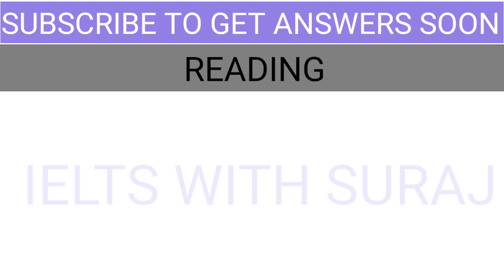IELTS 11 DECEMBER 2021 exam review||READING AND LISTENING ANSWERS || MORNING SLOT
LISTENING AND READING ANSWERS VIDEO LINK

SORRY I HAVE MENTIONED WRONG TASK 2 STATEMENT, CORRECT ONE IS

People nowadays sleep less than they used to in the past. What do you think is the reason behind this? What are the effects on individuals and people around them?